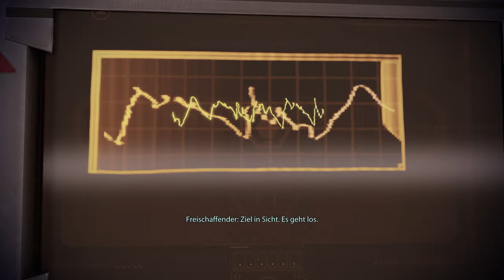Mass Effect Legendary Edition - Alter Freund - E14 | 4K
Wir treffen jemanden den wir nicht erwartet hätten, aber die Freude währt nur kurz..